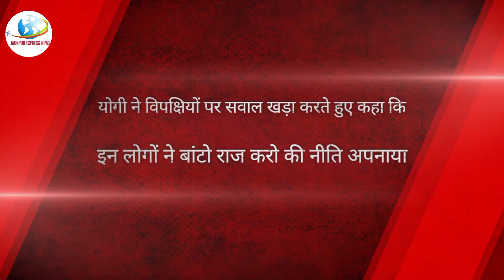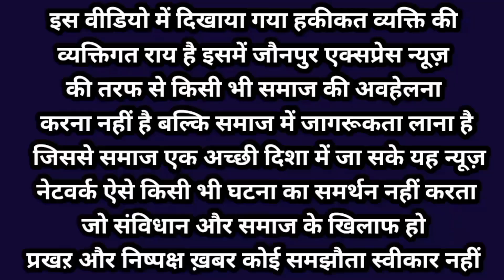या तो पाकिस्तान का भारत में विलय होगा या पाकिस्तान इतिहास से समाप्त होगा, हमेशा के लिए समाप्त होगा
फेसबुक लाइव लिंक